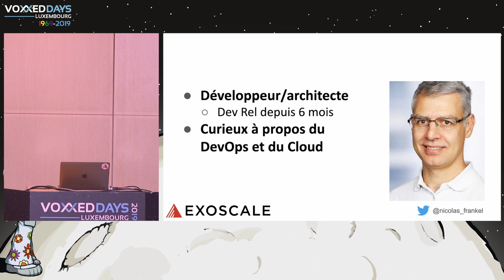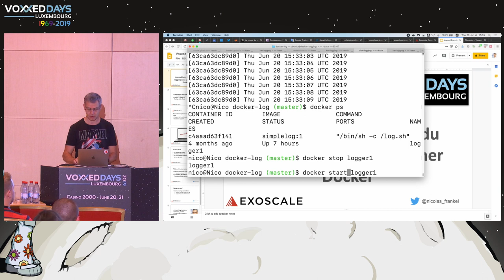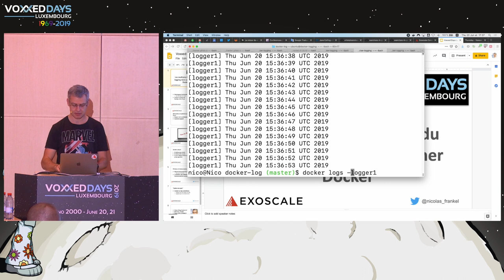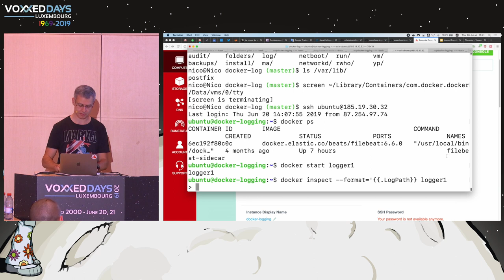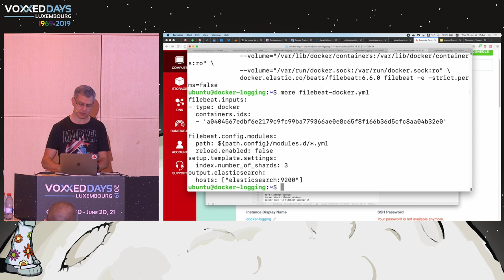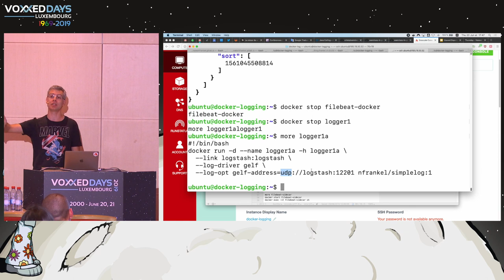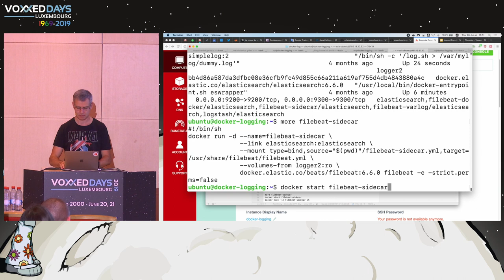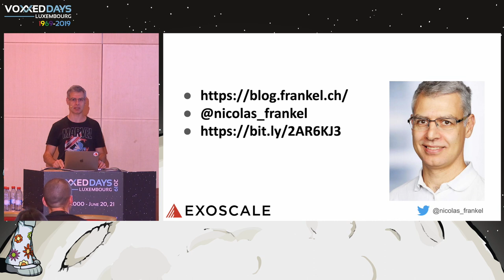Les multiples facettes du logging dans un container Docker - Nicolas Frankel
Room: BSD
Type: Tools-in-Action
Title: Les multiples facettes du logging dans un container Docker
Speaker: Nicolas Frankel (Exoscale)